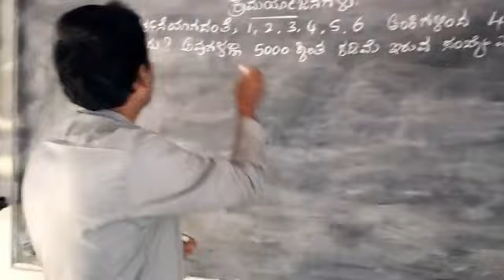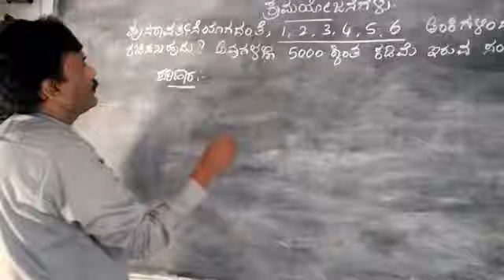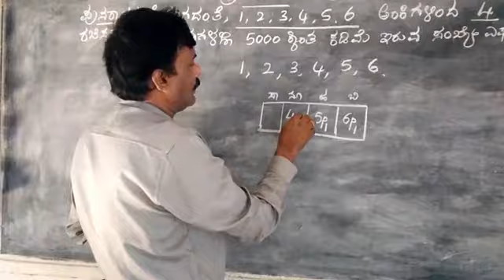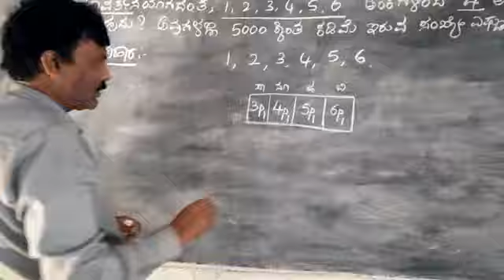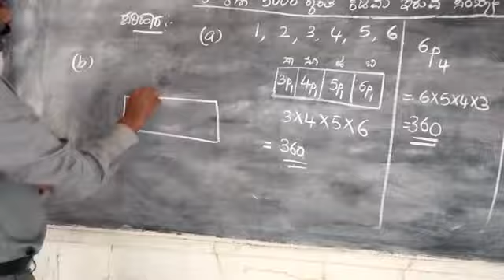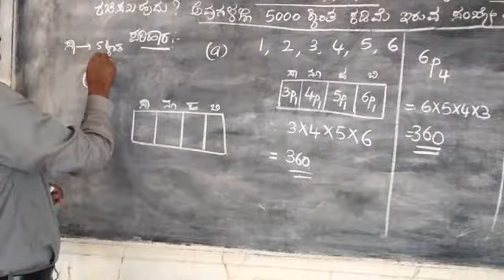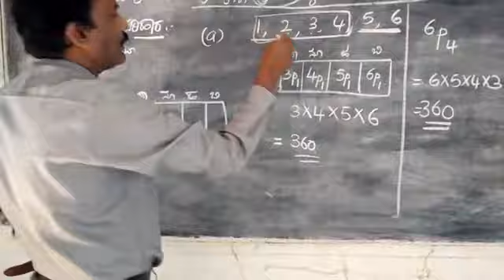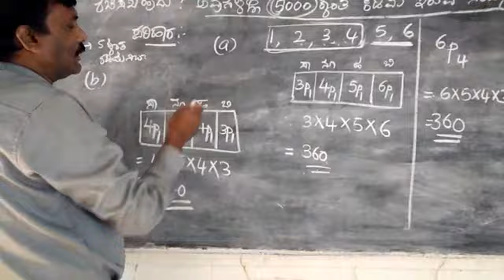ಎಸ್.ಎಸ್.ಎಲ್.ಸಿ.ಗಣಿತ.ಕ್ರಮಯೋಜನೆಗಳು.3ಅಂಕದ ಪ್ರಶ್ನೆಗೆ ಪರಿಹಾರ.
Useful information for students who are going to attend Sslc maths annual exam March 2018